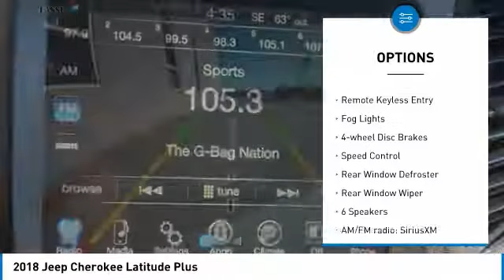2018 Jeep Cherokee Arlington TX, Fort Worth TX, Dallas TX, Irving TX Grand prairie TX KW602510A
2018 Jeep Cherokee Latitude Plus

1111 I-20 East Frontage Rd

Recent Arrival! Diamond Black 2018 Jeep Cherokee Latitude Plus FWD 9-Speed 948TE Automatic 2.4L I4 Get yourself in and get acquainted with our new Chrysler Jeep Dodge Ram Fiat Dealership serving Fort Worth, Dallas, Plano, White Settlement, Weatherford, Hurst, Arlington, and Benbrook. 21/30 City/Highway MPG